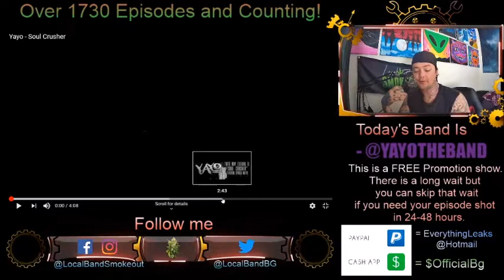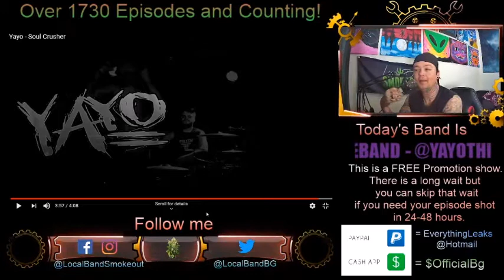Yayo the Band - Soul Crusher - Episode 1733